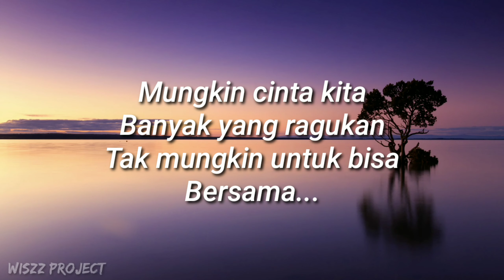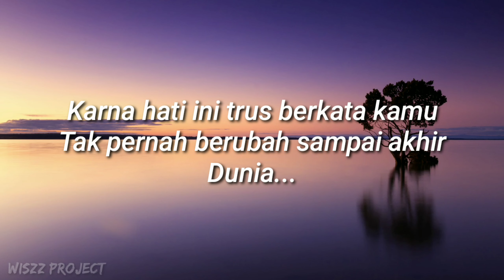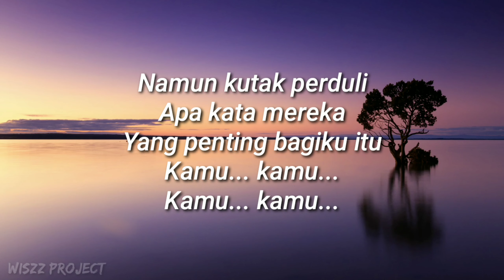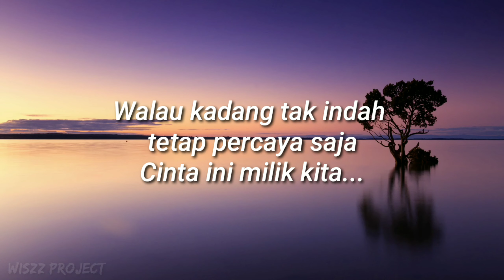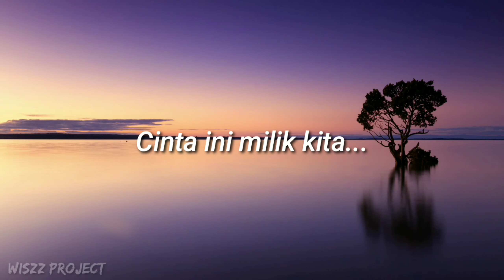Judika feat. Duma Riris - Cinta Ini Milik Kita (Lirik)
Selamat Menikmati.

Musik original dalam video ini dapat dilihat di link berikut.